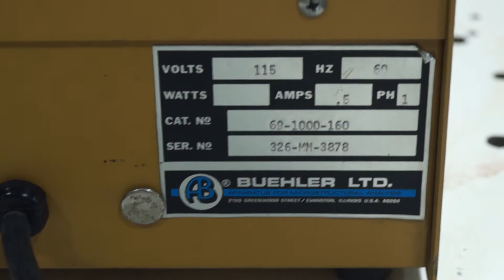BUEHLER MINIMET POLISHER s/n 323-MN-3878